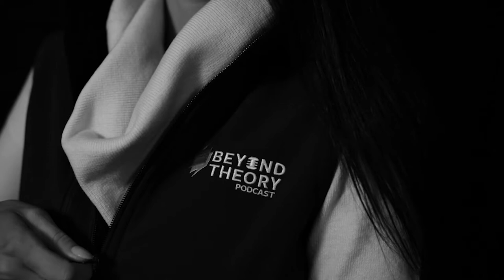Beyond Theory Podcast | S3 E8: Neil Strauss on Relationships, Sex, and Trauma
Season 3, Episode 8: @manofstyle is a bestselling author and award-winning journalist. After telling the stories of countless people living wild lives and wrestling with their demons, Neil found himself facing his own issues. He has written about the topic of relationships in two recent books, and now he sits down with us to talk about how relationships, sex, and trauma are all connected.